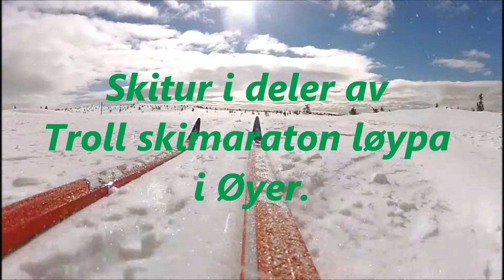Skitur i deler av Troll skimaranton løypa